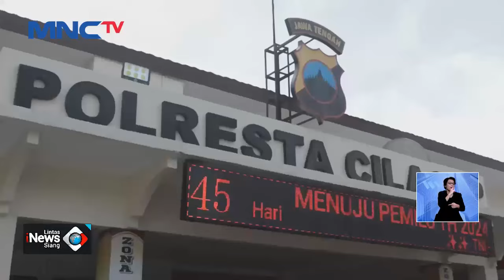Kenalan di Medsos, Gadis di Bawah Umur di Cilacap jadi Korban Pencabulan 3 Pria - LIS 02/01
Seorang gadis di bawah umur jadi korban pencabulan tiga pria di Cilacap, Jateng. Korban digilir oleh tiga pelaku yang dikenalnya melalui medsos. Kejadian bermula ketika korban tengah bertengkar dengan keluarganya.

Saksikan info berita terkini di:
Lintas iNews Pagi: Senin – Sabtu Pukul 04.20 WIB
Lintas iNews Siang: Senin – Jumat Pukul 11.30 WIB
Lintas iNews Malam: Senin – Sabtu 00.30 WIB
Lintas iNews: Setiap Hari 09.00 | 10.00 | 13.00 | 14.00 | 15.00